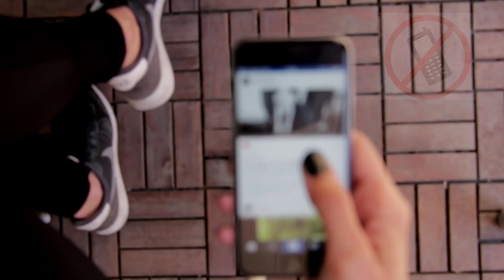5 Tips to Make Reading Interesting For Kids || Albeli Anu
5 Tips to Make Reading Interesting For Kids || Albeli Anu ||
➡️Hey everyone!
➡️Today's video is very special & I shared 5 tips ' How to teach reading to kids'
➡️Enjoy the tips n watch the video!
➡️Tell me your favourite tips n share your opinion with me!
➡️Let's hepl other in a good parenting!
😍Happy parenting 💓

◼️Important videos & playlist on my channel-